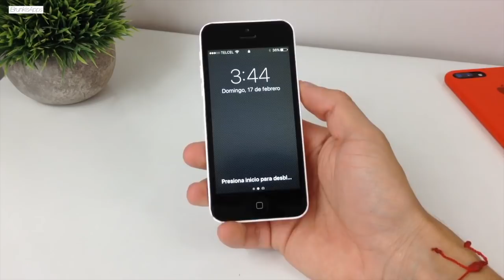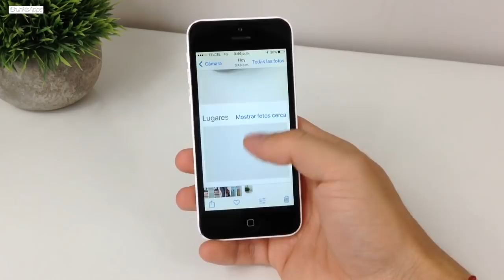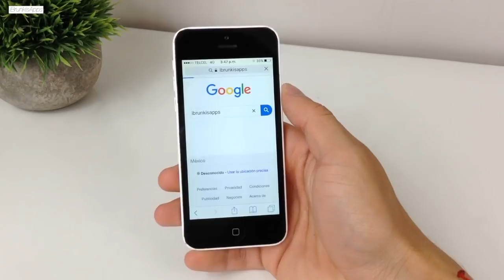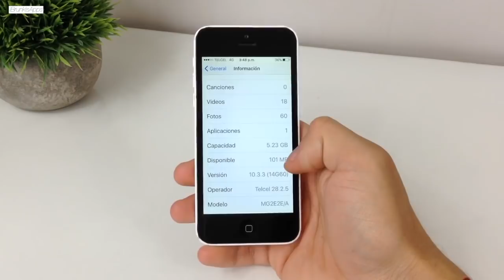Vale La Pena iPhone 5C / 5 Años Despues / 2019?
► MyFone LockWiper le ayuda a eliminar el ID de Apple y el código de acceso de la pantalla en iPhone / iPad / iPod touch.

▸ Nombre: Bruno Martinez
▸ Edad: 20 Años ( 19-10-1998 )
▸ Donde Vivo: Torreón, Coahuila, Mexico
▸ Estudiante de Ciencias de la comunicación

► MAS INFORMACION ►

· Música Bajada de la biblioteca de Youtube
· Editor: Final Cut Pro X
· Camara: iPad Mini 1G
· Calidad: 720p
· Microfono: Blue Yeti ( Silver )